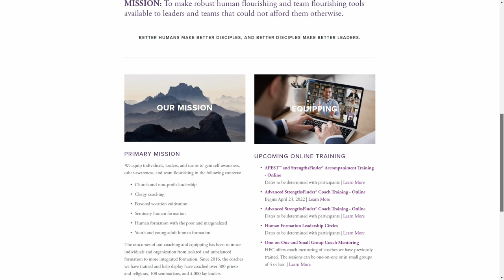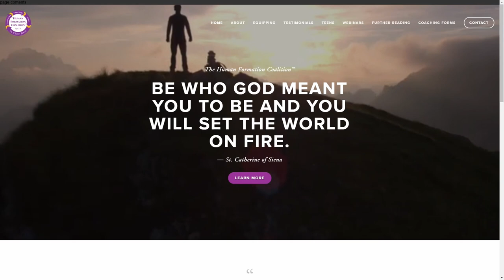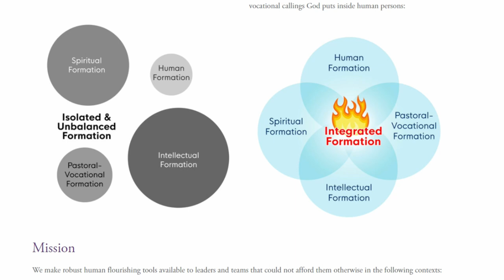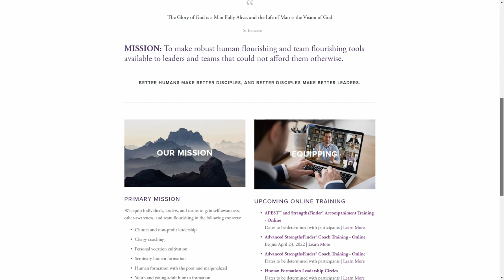Episode 12: Pat Molyneaux, Founder of the Human Formation Coalition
This week we welcome Pat Molyneaux, Founder of the Human Formation Coalition, as he shares how he helps form leaders with CliftonStrengths®. During this episode, you'll learn how you can grow as a leader.

Download our FREE guide - Train to Be a Catholic Life Coach: Three Keys to Finding the Best Possible Program